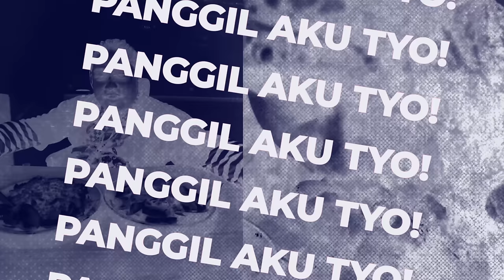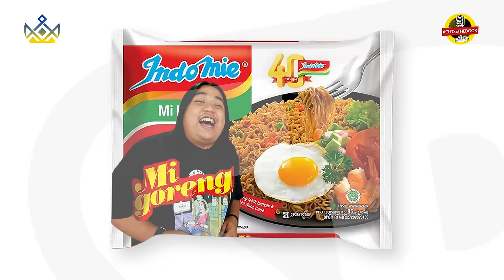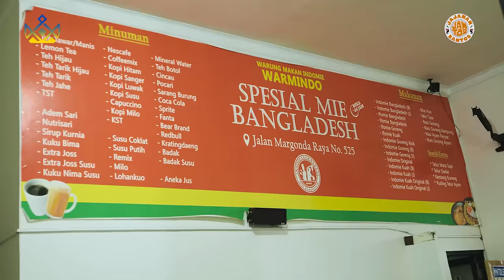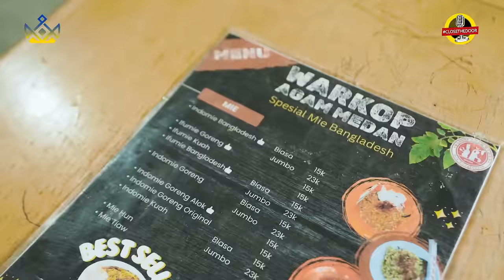JANTOR - MAKAN INDOMIE ADALAH HOBBY TYO DARI KECIL!!